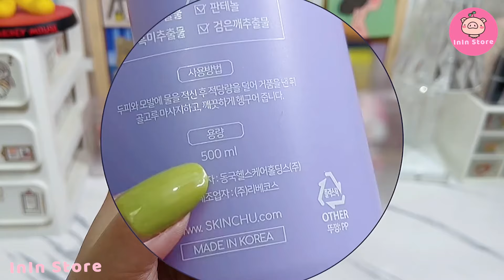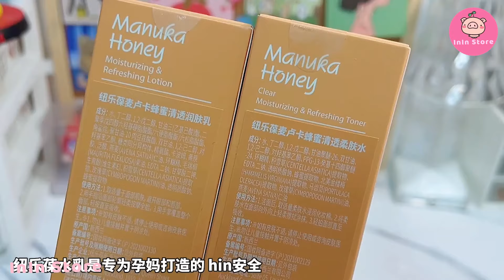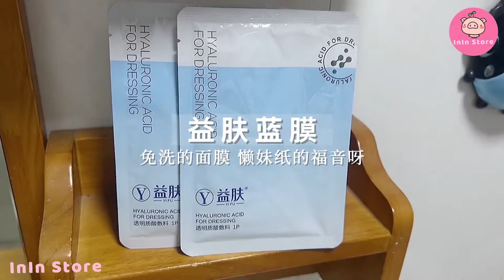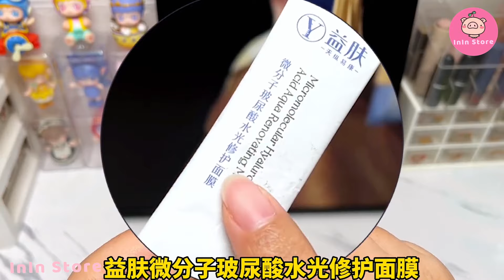[抖音​] [Unboxing Douyin] Đập hộp Mỹ phẩm Siêu đẹp Tiktok Trung - InIn Store #256